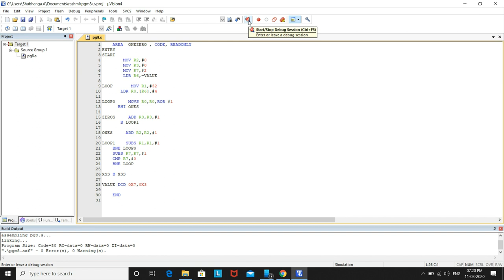ALP to count 1's & 0's of a 32 bit number | Part 2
This video explains the program to count ones and zeros using Keil software